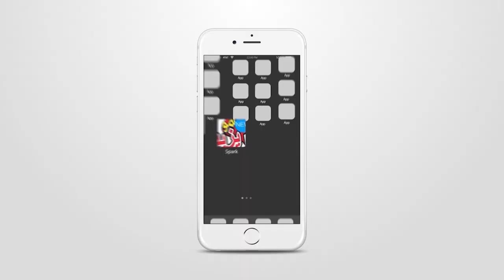حفل عمو يزيد بمدينة عين ألمان 2019 - 2019 AMOU YAZID SHOW A Ain Oulmane wilaya de Setif